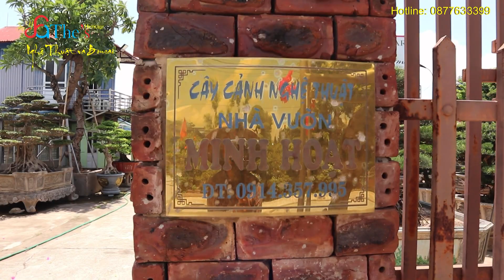Vườn cây thật sự chất lượng của Hoạt Hói - Điền Xá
DỊCH VỤ
👉 Đặt tên, làm thơ, khắc đá thư pháp trang trí cây cảnh.
Hoàng Lịch Thiệp - 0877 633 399.